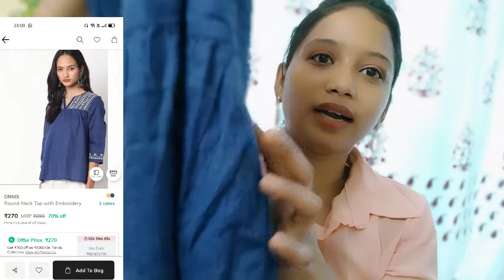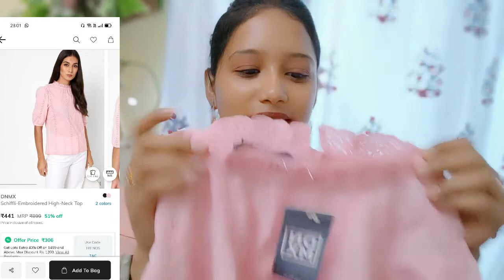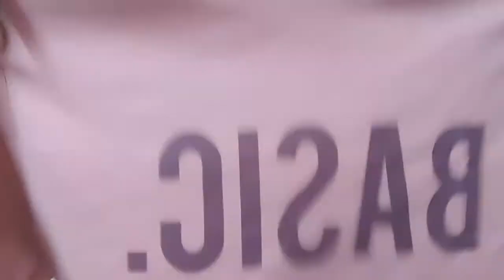*Ajio Casual Tops Haul* under 350/- // Ajio Sale// Starting at Rs 200/-// Manashi Roy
Hey, guys! In today's video, I have shared an affordable Ajio Casual tops haul.

1. DILLINGER Typographic Print Crew Neck T-shirt

2. DILLINGER Crew-neck T-shirt with Typographic

3. DNMX Schiffli-Embroidered High-Neck Top

4.  Fig Round-Neck Top with Lace Sleeves

5. DNMX Round-Neck Top with Embroidery

Xoxo
Manashi.